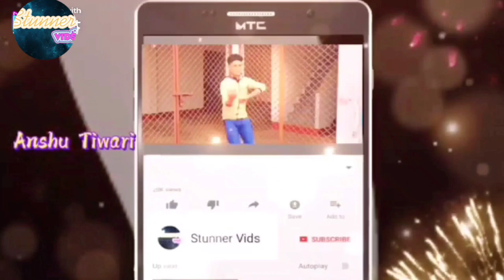52 GAJ KA DAMAN | Dance By Sagar Mishra | MUKESH JAJI | Matak Chalungi Dance Video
This is an dance Video by sagar mishra on the song 52 gaj ka daman.
Sagar mishra dance 52 gaj ka daman matak chalungi on Vishnupuri Series Channel.

Credits-
STARRING - AMAN JAJI, PRANJAL DAHIYA

PRODUCER - ANKIT YADAV

Digital Rights Management - ANKIT YADAV

LYRICS - Respected MUKESH JAJI

Music Composer - AMAN JAJI

DOP / DIRECTOR - SAHIL SANDHU

ASST BY - RAJ DHYANI

ART DIR - LOVEY KHAN

MAKEUP - KOMAL

JIMI - BABU BAHIYA

DANCE GROUP - GULSHAN BABA

LIGHT - BITTO

PROJECT MANAGER - ROHIT RAWAT

PROJECT BY - URBANDHUN

LINE PRODUCER - SAHIL SANDHU

LYRICS:

Aapna Roop Rang Sajau Mehandi Hatha Me Lagwau Payal Kangan Bhi Mangawau Fir Neer Bharan Me Jau

Ghoonghat Kanna Sa Kadhu Na Kasar Ghalungi 52 Gaj Ka Daman Peher Matak Chalungi

Gham Me Howega Aaj Khudka Jutti Madkan Ali Pehru Chidegi Bahuwa Me Takrar Jab Me Hawa Ki Tariya Lehru

Sone Ki Guthi Gale Me Har Dalunga 52 Gajh Ka Daman Peher Matak Chalungi

Jhumke Kanna Ke Naye Lyane Motta Peharna Se Koka Tikka Lal Rang Ka Lyana Dena Tagdi Te Mokka Meri Chotti Nu Bole Dhunge Gel Halungi 52 Gaj Ka Daman Peher Matak Chalungi

Mera Balam Kamawe Chokkhe Lane Chundar Me

Sittare

Mukesh jaji Kalam Teri Ya Likhe Geet Pyare
Hotha Pe Lali Ankhya Kajal Ghalungi 52 Gaj Ka Daman Peher Matak Chalungi ..

52 Gaj Ka Daman Peher Matak Chalungi

Haryanvi Lyrics :

अपना रूप रंग सजाऊ मेहंदी हाथों में लगवाऊ पायल कंगन भी मंगवाऊ फिर नीर भरन में जाऊ

घूंघट कांडा सा काढू ना कसर घालूंगी 52 गज का दामन पहर मटक के चालूंगी 52 गज का दामन पहर मटक के चालूंगी

Dance video by Sagar mishra stunner vids 52 gaj ka daman

Stunner vids Now Vishnupuri Series Youtube channel Name was changed by Some Issue.

VISHNUPURI SERIES PRESENTS...
52GAJ KA DAMAN DANCE BY SAGAR Mishra